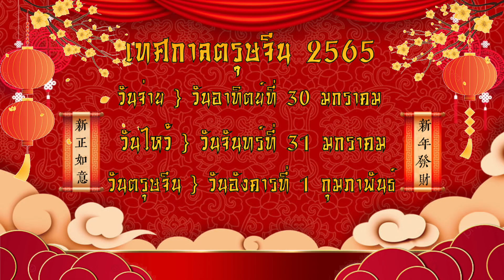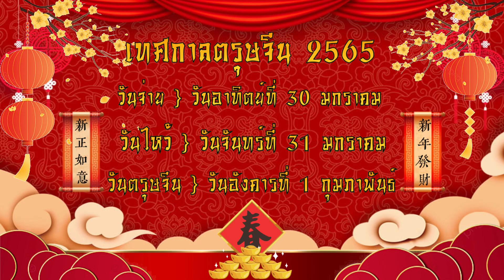เชิดสิงโต ตรุษจีน2565 ตรุษจีนตรงกับวันอะไร Chinese New Year | Bm and Porsche